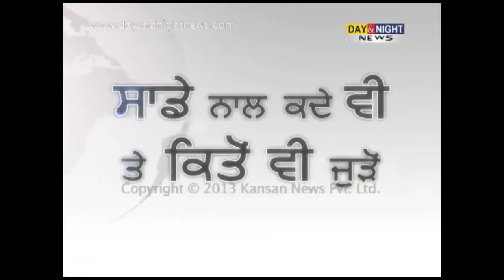Jago Punjab | Navdeep Asija | Eco - Cab | Save Fuel & Environment | Dial Rickshaw | 21 Oct 2013